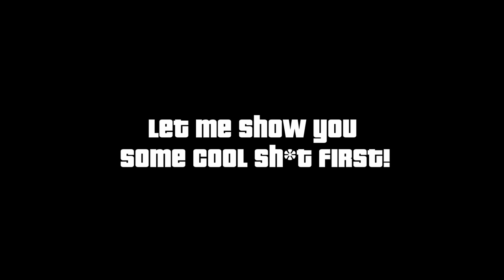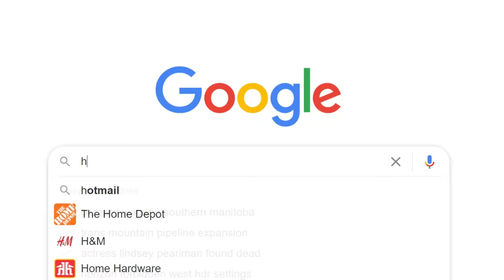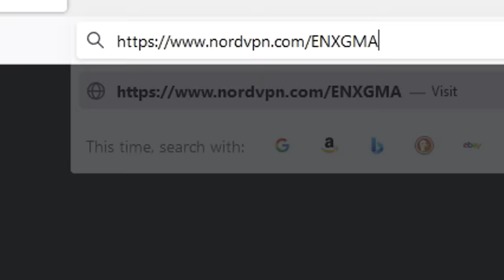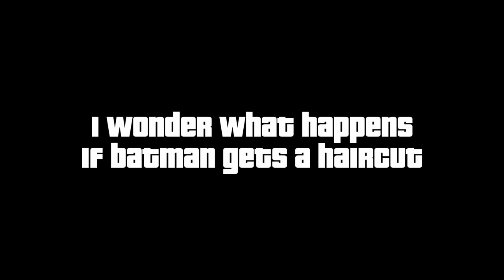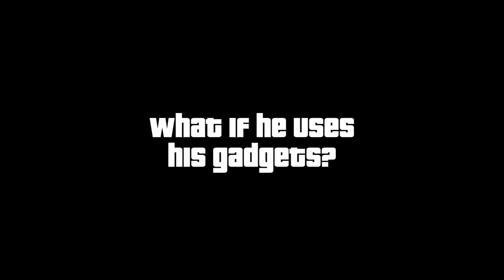Evolution of BATMAN LOGIC in GTA Games (2001-2022)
🌎 Get an exclusive NordVPN deal + MASSIVE discount using my 100% risk-free with a 30-day money-back guarantee!
Evolution/Comparison of THE BATMAN LOGIC in GTA Games (from GTA 3 to GTA 5), with funny gameplay moments. Games covered: GTA V, GTA IV, San Andreas, Vice City & GTA III (GTA Trilogy - not the Definitive Edition).

All footage is using Mods.GTA 5 Enhanced & Expanded + GTA 6 (GTA VI) will also be featured whenever they release.

ENXGMA Merch!